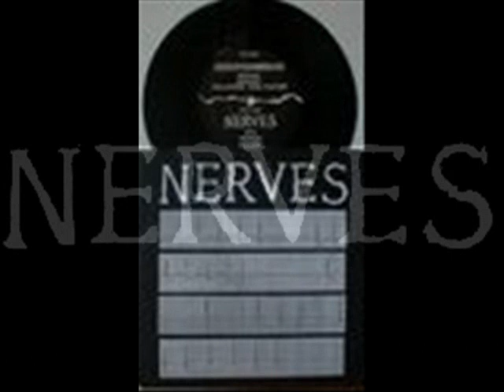NERVES / substandard split,e.p.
1-bits
2-mansize
3-sussed?